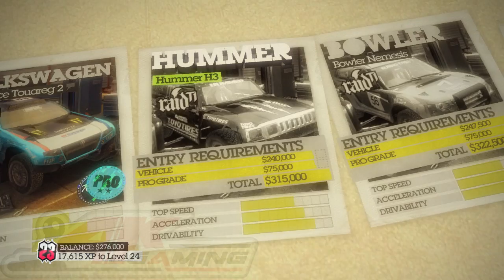Dirt 2 Gameplay 42